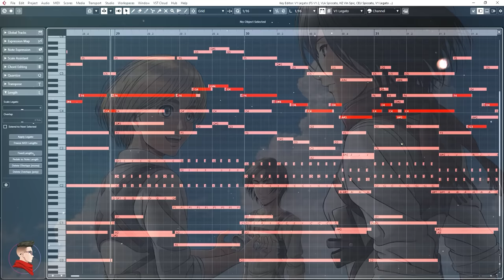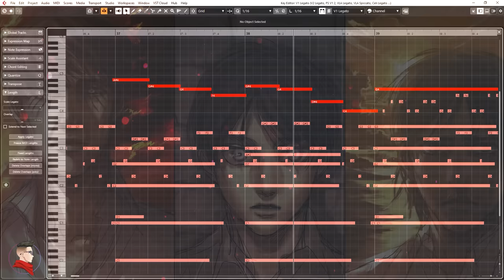Attack on Titan: T-KT (ThanksAT) x ShingekiNoKyojin | EPIC EMOTIONAL COVER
🎧 Stream on Spotify, Apple Music & More!

Attack on Titan Themes by Hiroyuki Sawano x KOHTA YAMAMOTO